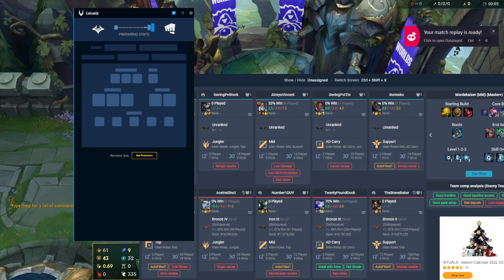ACE got the Penta and the ACE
When Ace gets the penta and gets the ACE you already know we gotta upload. (With new viewers in Vc too. )

If you like the content feel free to drop a like on the video and if you want to watch these videos be recorded live or have a chance to play with us both my Twitch and discord are in bio. :)